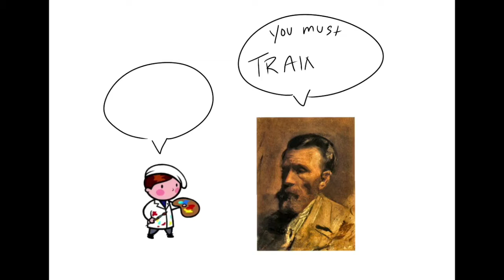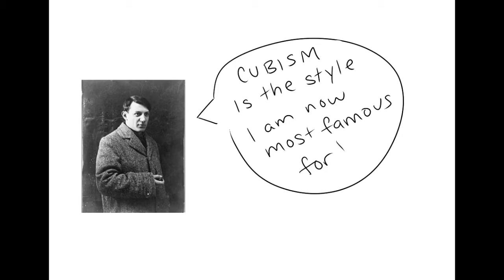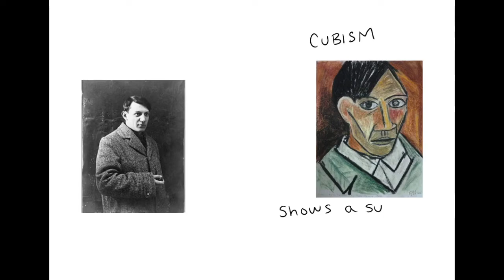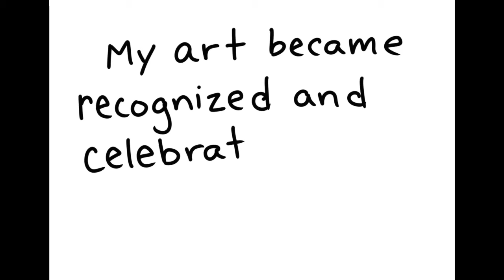Pablo Picasso and Cubism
A brief and silly picture skit of Pablo Picasso’s journey into cubism